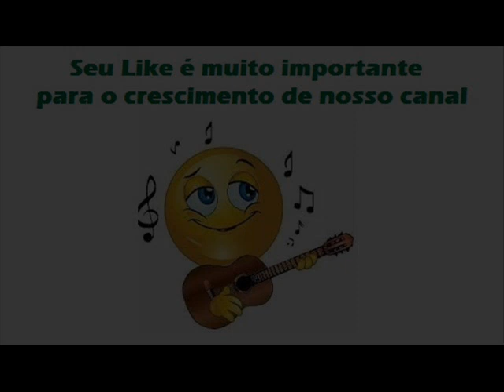06 Não Tem Coração De Homem Que Agüenta - Canário e Passarinho - Lírios Encarnados (1981)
Canário e Passarinho - Lírios Encarnados (1981)